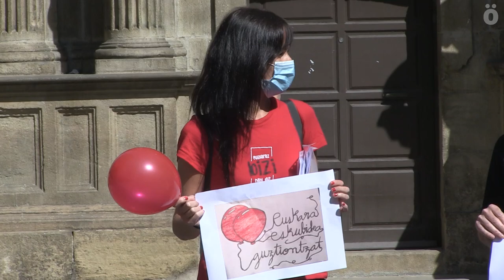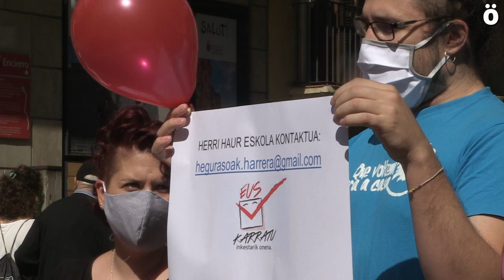Iruñeko haurrak euskaraz matrikulatzeko eskubidea bermatzeko herri haur eskola bat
Iruñeko Udalak haur eskoletan euskararen eskaintzan egindako murrizketari aurre egiteko eta hizkuntz eskubideak bermatzeko ekimen ausarta jarri dute martxan HE Gurasoak eta Iruñeko Euskalgintzatik: herri haur eskola bat irekiko dute haurrek euskaraz ikasi dezaten.

Azken hilabeteetan, Nafarroan euskararen normalizazioaren aurka hartutako erabakiak asko izan dira, eta sektore ezberdinei eragin die. Horietako bat Iruñeko Udaleko haur eskoletako euskarazko plazak murriztearena izan da.

Iruñeko Udalak euskarazko plaza kopurua 371 plazatik (eskaintzaren %39,4) 112 plazara murriztuko du (eskaintzaren %11,9). Alegia, Iruñeko Udalak euskarazko hizkuntza-eskaintza %70 murriztea erabaki du. Horrek, besteak beste, ditikoentzako 20 plaza baino ez dela egonen esan nahi du. Horretarako argudioa da sententzia bete behar duela eta eskaerara doitu nahi duela eskaintza. 3 urtetik aurrerakoen matrikulazio datuek, ordea, agerian uzten dute Iruñeko familien hautua zein den (sare publikoan D eredua %35 da Iruñean). Halere, hori justifikatu nahian polemika dezente piztu duen neurrira egindako inkesta bat ere egin du Udalak, eta emaitzek erakusten dute galdetutako familiek hizkuntza-aukerak gehitzea eskatzen dutela, eta %36k interesa dutela seme-alabek euskara ikas dezaten.

Kaltetutako gurasoek Udalari hainbat eskaera eta proposamen helarazi dizkiote, eta guztiei entzungor egin diela salatu dute gaur egindako agerraldian. "Modu ezin ageriagoan geratzen ari da Iruñeko Udala: errealitateari bizkar emanda, zerbitzu publikoak herritarrei ukatuz, eskubideak urratuz eta hizkuntza apartheida praktikatuz dihardu", esan du Euskalgintzaren izenean Asier Biurrunek.

Nafarroako Gobernuaren ardura ere badela azpimarratu nahi izan du Biurrunek. Izan ere, Gobernuak berak ere 5 haur eskola ditu Iruñean, eta euskaraz eskaintzen dituen plazen kopurua %14koa baino ez da. Horregatik eskatu diote gatazka honetan esku hartzea hizkuntz eskubideak bermatzeko.

Gurasoek ez dute amore emango eta herri-haur eskola bat sortuko dute
Iruñeko Udalak kalean utzi nahi dituela sensazioarekin daude HE Gurasoak parte hartzen duten pertsonak. "Arazo hau konpontzeko egindako proposamen guztiei muzin egin digute Navarra Sumatik. Eta Nafarroako Gobernuak babesgabe utzi gaitu: oraindik zain gaude PSNko ordezkariren batekin eskatutako hitzordua edukitzeko", deitoratu dute.

Azpimarratu dute gertatzen ari dena arazo handia dela haientzat, eta Udaletxean eta Gobernuan "herritarren eskubideak bermatzeko eta arazoak konpontzeko" daudela gogoratu diete. Esan dutenez, Arartekoak berak berriki eman dio aditzera hori bera Iruñeko Udalari. "Gomendatu Iruñeko Udalari 0-3 urte bitarteko haur-eskoletan gurasoek beren seme-alabak nahi duten hizkuntzan eskolatzeko duten eskubidea kontuan har dezala, eta, egoki deritzon moduan, zentroak, lineak edo plazak hiriko eremuen arabera behar bezala bana ditzala, eskubide horri eta hurbiltasun-printzipioari erantzuteko, hori guztia eskariaren arabera”, esan du, hitzez hitz, Arartekoak.

Gauzak horrela, argi utzi izan nahi dute ez dutela etsiko "sobera garrantzitsua delako guretzat gure seme-alaben hezkuntza, eta euskaraz bizitzeko dugun eskubidea". Horregatik, aurrematrikulazioan parte hartuko duten gurasoei, euren seme-alabak euskaraz matrikulatzeko deia egin diete, jakin arren dagoen plaza kopurua benetan murritza dela, eta plazarik gabe geratzeko arriskua ere badagoela.

Plazak faltan izanen direla jakitun, herri-haur eskola bat martxan jarriko dutela iragarri dute. "Haur-eskola hori aldi baterako izango da, harik eta sistema publikoan euskarazko plazak zabaltzea lortzen dugun arte", argitu dute. Haur eskola hau eredu publikoarekin ahalik eta antzik handiena izan dezan nahi dute, eta horretarako, harremanetan daude aldaketen eragina jasango duten udal haur eskoletako hezitzaileekin.

Aurrematrikulazioa euskaraz egin, eta plazarik gabe geratzen diren horiei eginen zaie tokia herri haur eskolan. "Ziurrenik, ezin izango ditugu denak jaso", onartu dute, baina lehentasuna izango dute arlo publikoan lehentasuna duten berberek, irizpide berak jarraituko dituztelako. Gurasoei ere eskatuko zaie Iruñeko haur eskoletan plazak berreskuratzeko lanean jarduteko konpromisoa, eta haur eskola hau diruz hornitzeko elkartasunera joko dute.